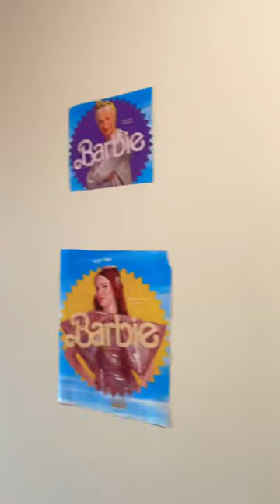Turning the Dorms into Barbie Land